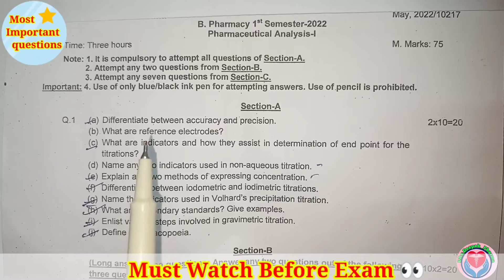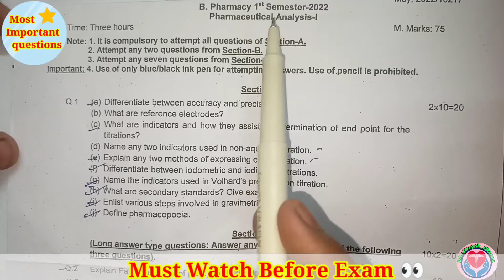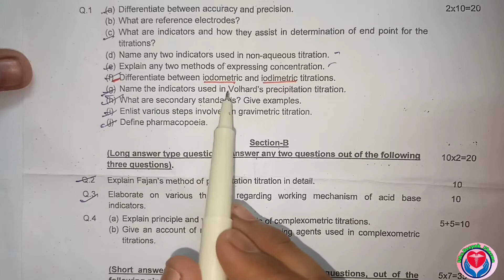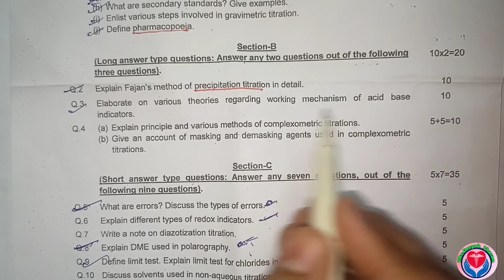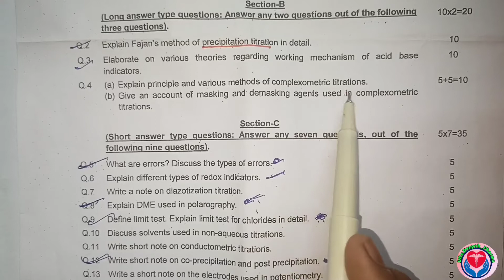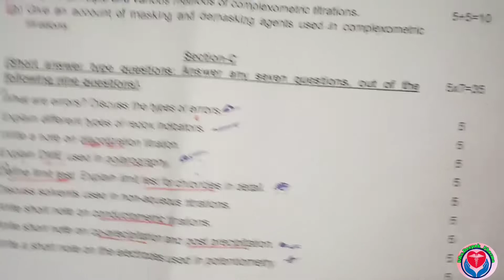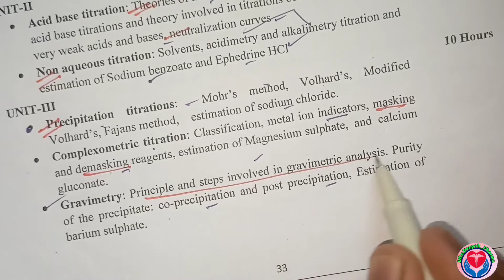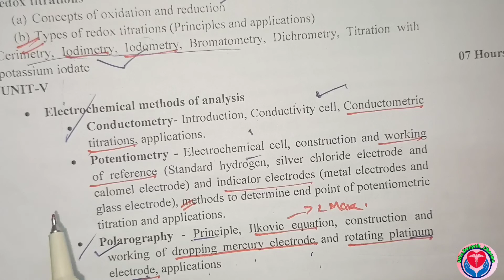pharmaceutical analysis 1st semester important questions//b pharma back paper 2022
Pharmacy realted post, reels ,story ke liye follow kren✨